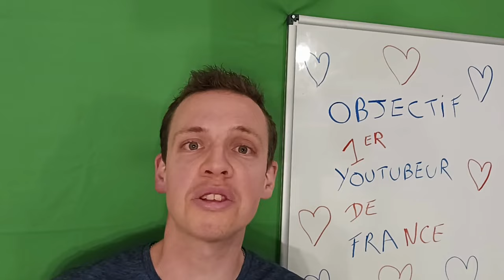MON AVIS SUR TIBO INSHAPE 💪@TiboInShape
Dans cette vidéo, je vous donne mon avis sur Tibo Inshape, grand youtubeur français 😊

INSTAGRAM ⚡ shorturl.at/dly34
LINKEDIN ⚡ shorturl.at/aprsZ
FACEBOOK ⚡ shorturl.at/FPX59